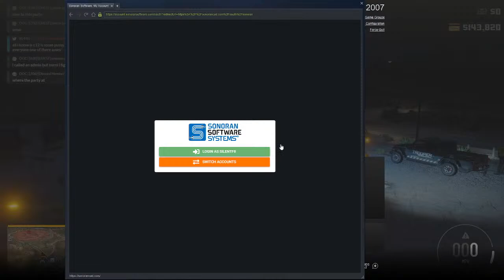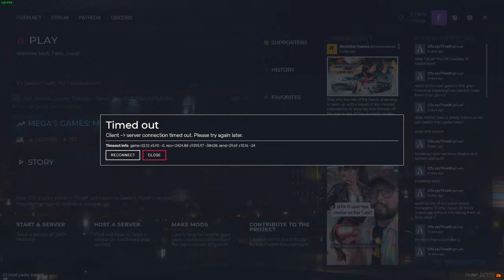SAFR Stream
San Andreas fire and rescue stream, FIRE SCRIPT!